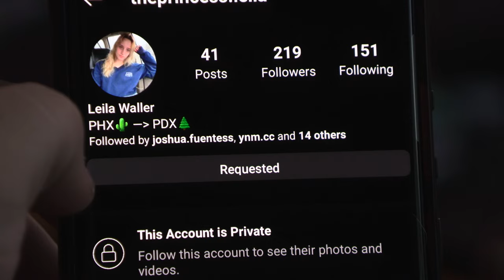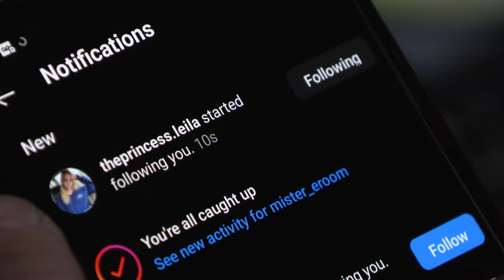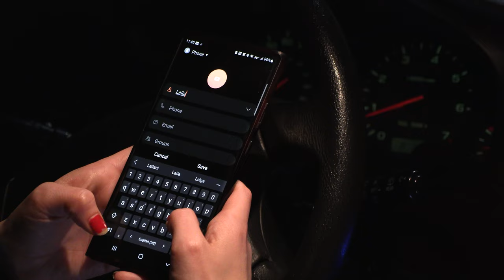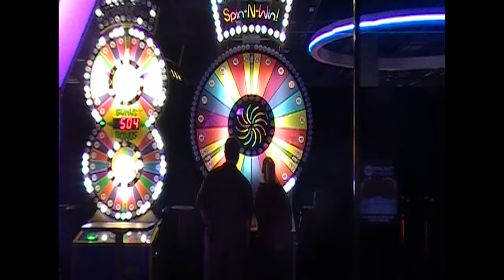In Your Own Sweet Way ~ Short Film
A Forgotten Feeling presents...

Wes and Leila befriend each other at a party, and their friendship soon blossoms into something more.

From filmmakers Julian Mendoza & Joshua Fuentes. Starring Jayden Moore, Gabby Bosso, and Nathaniel Owens.